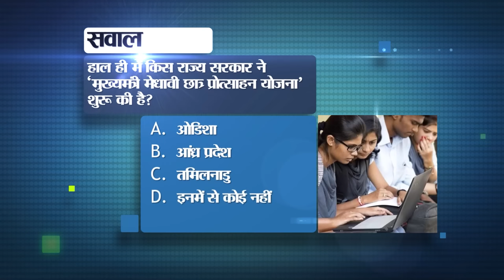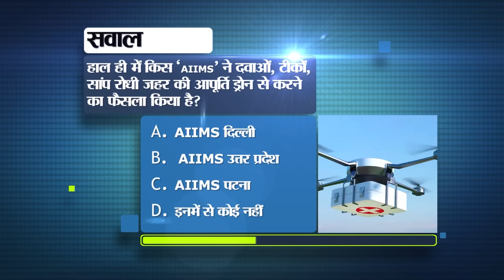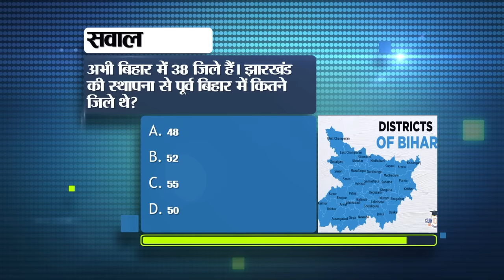Daily Bihar News of 18th September 2023.Haritalika Teej Bihar,10th registration,Pitru Paksha Mela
Daily Bihar News of 18th September 2023.Haritalika Teej  in Bihar,Bihar Board 10th and 12th registration, Pitru Paksha Mela in Gaya
1. Recruitment for 1279 posts of ITI Trade Instructor in Bihar
Bihar Technical Service Commission has announced recruitment for 1279 posts under ITI Trade Instructor 2023 Bharti. Let us tell you that applying for recruitment is starting from 19th September. In such a situation, those candidates who want to apply for these posts can apply by visiting the official website of BTSC btsc.bih.nic.in. Let us tell you that the last date for applying has been fixed till 18 October 2023. Its notification will be released today i.e. on 18th September on the official website. For this, if we talk about educational qualification, then whoever wants to apply for these posts should have a related degree or diploma as per short notice. For more information related to this, candidates can see the notification to be issued today.

2. Today is HaritalikaTeejinbihar, know its significance
Haritalika Teej is being celebrated today i.e. on 18th September. On this day, married women remain waterless and worship Goddess Parvati and Lord Shiv Shankar for the long life of their husbands. For your information, let us tell you that Haritalika Teej is celebrated every year on Shukla Paksha Tritiya of Bhado month. If we know its belief, then the story of Mother Parvati is connected with Haritalika Teej fast. In the form of Mother Gauri Parvati, she wanted Lord Shiva as her husband. For which Mother Parvati had to do a lot of penance. At the same time, Parvati's friends had kidnapped her and hence this fast is called Haritalika. This fast holds great importance for married women. Apart from this, this fast is also considered best for young girls. On this day, women observe this fast while singing songs daily. Women worship Goddess Parvati and Bholenath by anointing them with Ganga water milk. During this time, there is also a rule to offer 16 makeup items to Goddess Parvati and Bholenath.

3. The state's largest bus stand will be built here in Bihar.

4. Today in Bihari Pehchan we will talk about Aditya Kumar.

5. Women employees of the university will be able to take leave for their children for so many years

6. Ground water level is still low in 12 districts of the state

7. Ban on appointment of guest teachers in government schools

8. Grants received under Integrated Poultry Development Scheme

9. Today in Bihar Tourism we will talk about Telhara University.

10. Employment fair being organized in this district of Bihar on 19th September

11. Helpline number issued for the convenience of Pind Daanis in PitruPakshaMela in Gaya

12. Tender issued for five elevated stations of Priority Corridor

13. This day is the last chance to make corrections in BiharBoard10thregistration.

14. Vaishali SP suspended four policemen including the police station chief in liquor smuggling case.

15. Rhinoceros and Vulture Conservation Center to be built in Valmiki Tiger Reserve

16. Offline classes will be conducted for courses with more than 200 students in IGNOU.

17. No alert issued regarding rain in Bihar

18. Vice President hoisted the tricolor on the new Parliament House, work will start from this day

19. Former JDU MP Munajir Hasan will join Upendra Kushwaha's party.

20. Team India won the Asia Cup title for the eighth time

21. Today's date is recorded in the history of India for many reasons.

22. Today in Viral News we will talk about deducting money from bank account.

23. Multi language feature in Gmail

24. 23 new Sainik schools will open in the country.